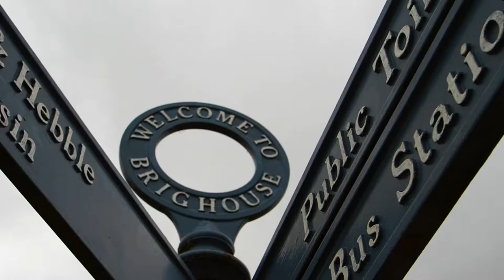Brighouse Arts Festival 2017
The Brighouse Arts Festival 2017 Highlights Video: Bridging Arts with Community. This year we had our biggest arts festival to date; in our 5th year we had over 132,000 audience engagements.We hosted 149 Artists, in over 30 events, in 9 days across the town. We also were the first ever town in Yorkshire to launch an arts festival in London. This was thanks to our festival partners Grand Central Rail. We had the greatest selection of artists, performances, exhibitions, talks, workshops, entertainment and events for BrighouseFest 2017.